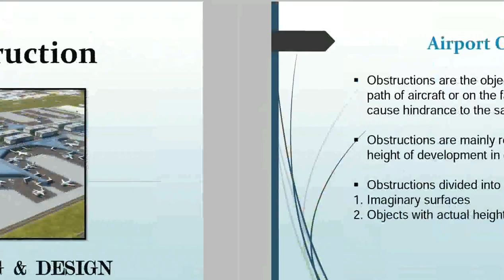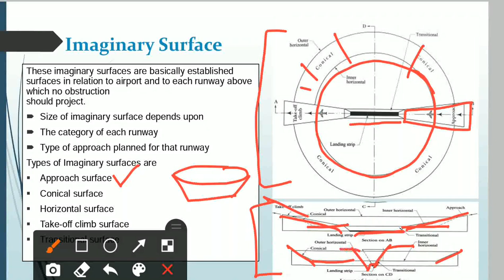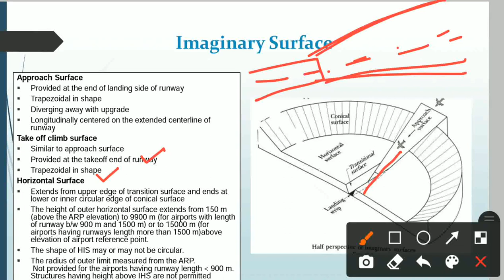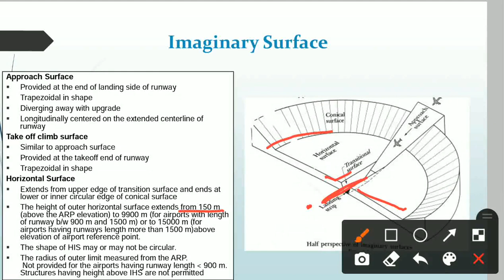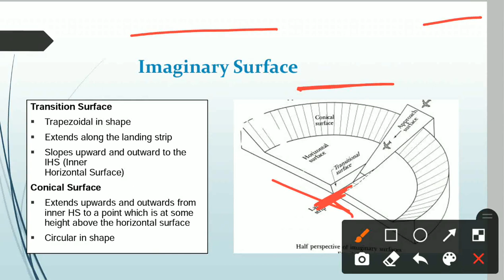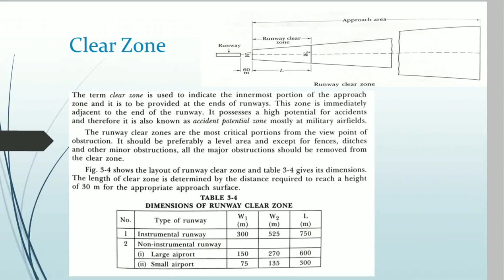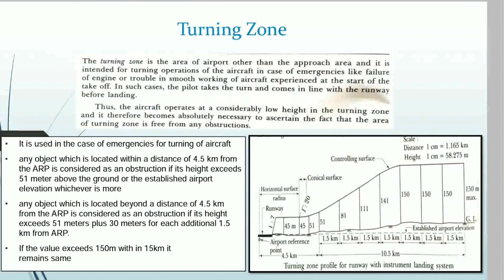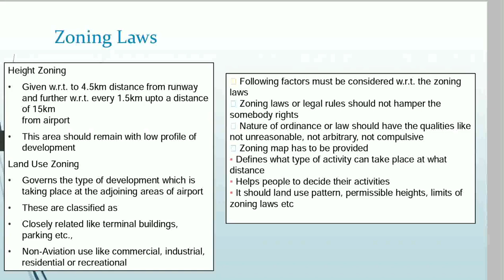Airport Obstruction I Airport Planning & Design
Airport Obstruction
Airport Imaginary surfaces
Objects with Actual hieght
Turning zone, Clear Zone